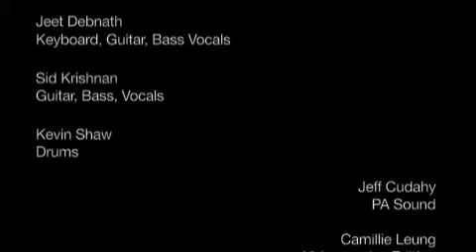Mughal Empire - Get Back (Beatles Cover)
live at the elMo. Cover of Beatles song Get Back.